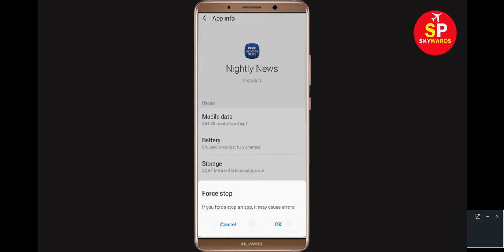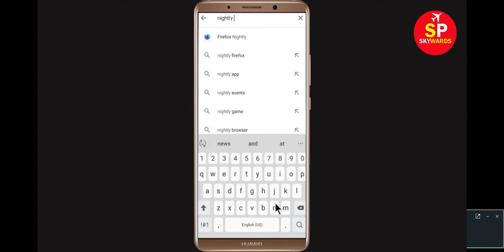How to Fix NBC Nightly News App Not Working | NBC Nightly News Not Opening Problem in Android & ios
In this video, i will show you how to Fix NBC Nightly News App Not Working | NBC Nightly News Not Opening Problem in Android & ios. If you are facing this types of problem then this video is only for you.